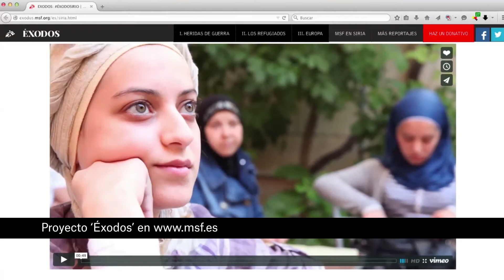Memoria MSF 2014 - Siria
Memoria MSF 2014 / Teresa Sancristóval, responsable de la Unidad de Emergencias